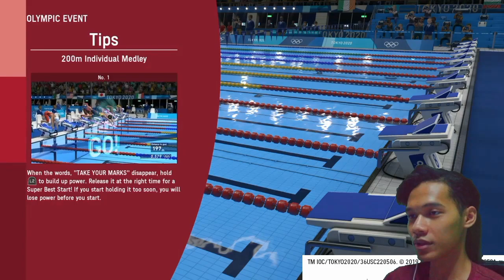OLYMPIC GAMES TOKYO 2020: MALAYSIA 110M BERPAGAR (PS4) (PART 1)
Hai
Saya Zarif dan akan ada banyak lagi video seterusnya yang akan di-upload.
Kalau ada apa-apa challenge nak dibuat. komen dibawah
Giveaway for 10000 subscriber akan berlangsung nan dan ianya bukan barang biashe-biase.

STAY TUNE SEMUA!